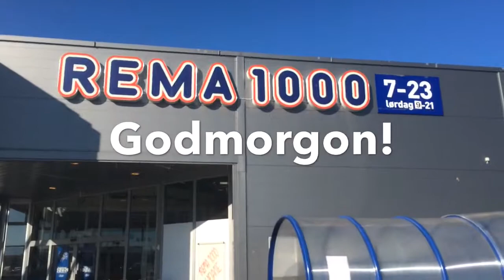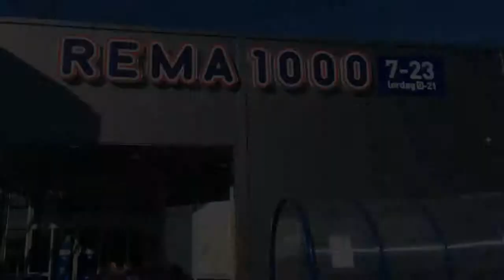REMA Heiane. God morgon